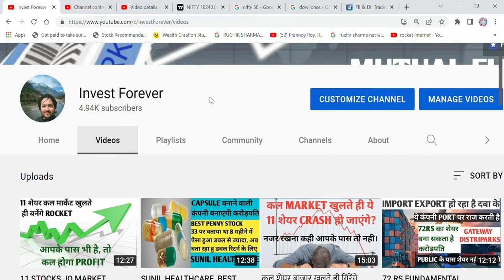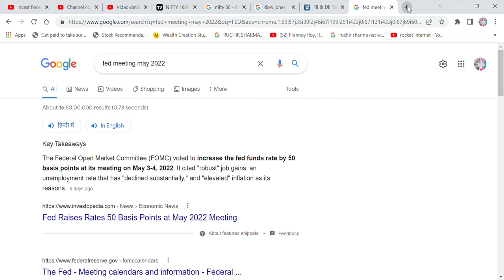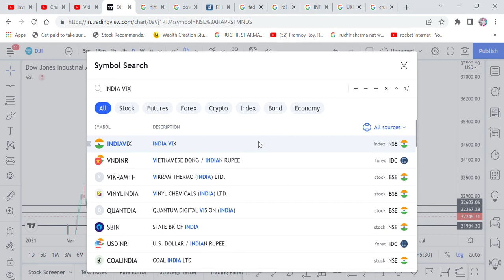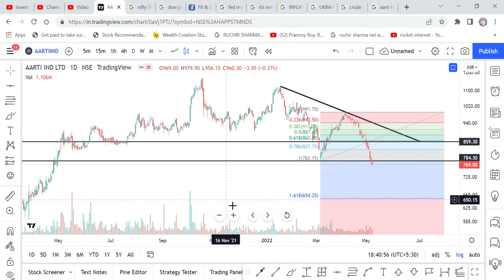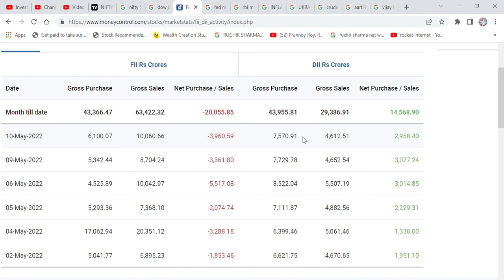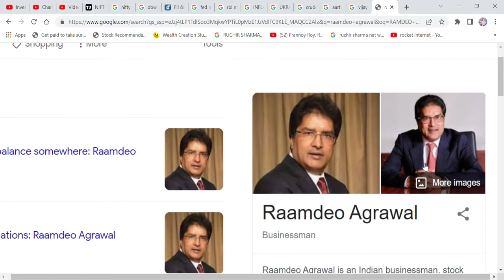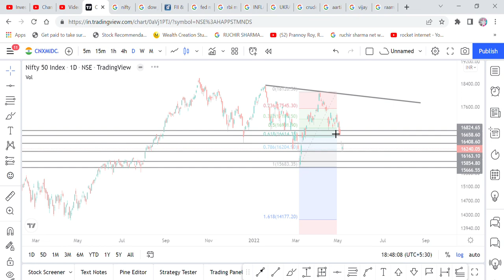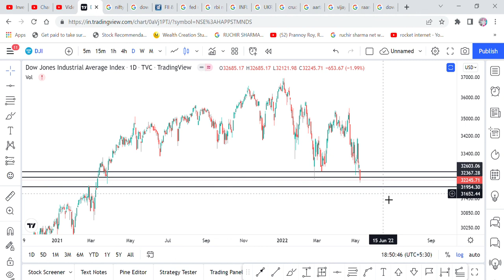MARKET CRASH ABHI BAKI HAI, NIFTY 50, SMALLCAP, MIDCAP REVIEW, SUPPORT AND RESISTENCE AND REVERSAL